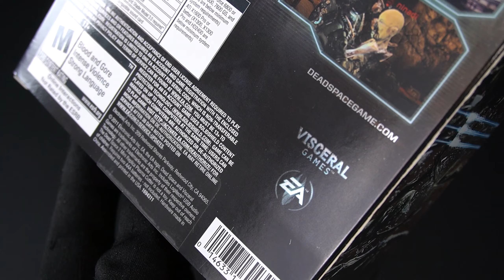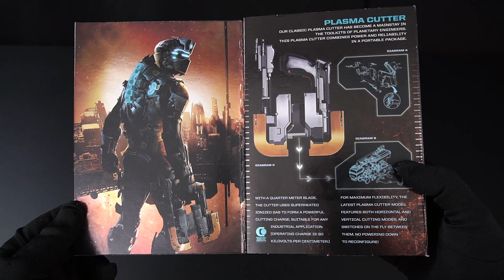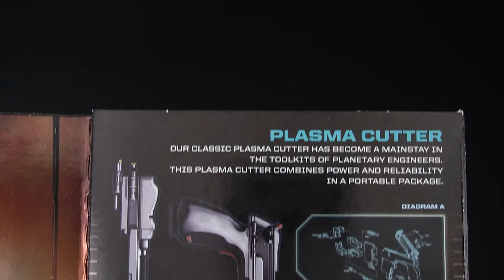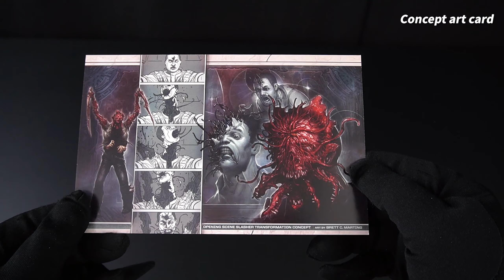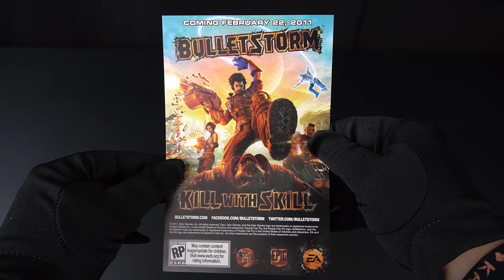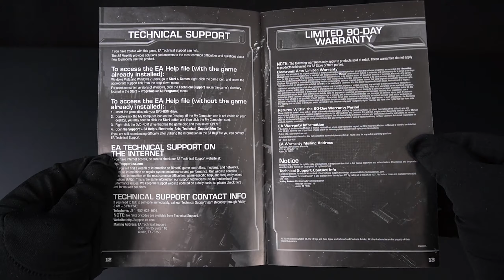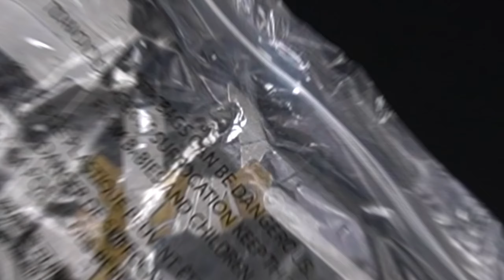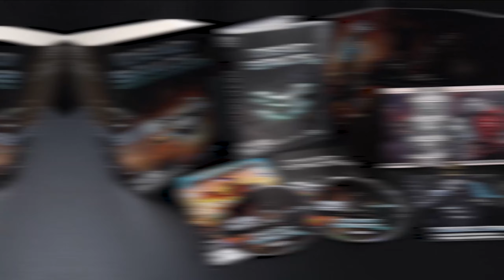Dead Space 2 Collector's Edition Game Unboxing - PC TPS Gameplay Released 2011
Dead Space 2 Collector's Edition Game Unboxing video, Openbox video, PC Gameplay.
9 minute gameplay video.
Country: USA Version
Edition: Collector's Edition, Standard Edition
Platforms: PlayStation 3, PC, Xbox 360
Released:  2011
Genre: TPS(Third person shooter),  Action, Shooter, Survival horror
Old-School Games, Retrogames, Classic Games
Review Score : PC (metacritic) MetaScore - 87 / User Score - 8.4

Dead Space 2 Collector's Edition - includes:
-Dead Space 2 game for PC.
-Isaac Clark's collectible replica Plasma Cutter. Plasma Cutter is modeled from the new design in Dead Space 2 and features trigger activated LED lights.
-The Dead Space 2 Original Soundtrack. Soundtrack features an hour of music compiled from the score of Dead Space 2 and a scoring of the Dead Space 2 featurette.
-Rare lithograph depicting Necromorph transformation concept art by Visceral Games artist Brett Marting.
-Isaac Unitology Suit and accompanying Force Gun in-game items. Each offer unique advantages to the player when used in Dead Space 2.

CPU : AMD Ryzen 7 3700X
Mainboard : MSI B450 GAMING PRO CARBON AC
Memory : DDR 16 gigabytes of memory
Graphics card : GeForce RTX 2060
OS: Windows 10

Video frame: 1080p 60Frame